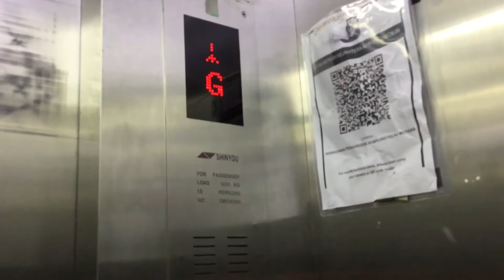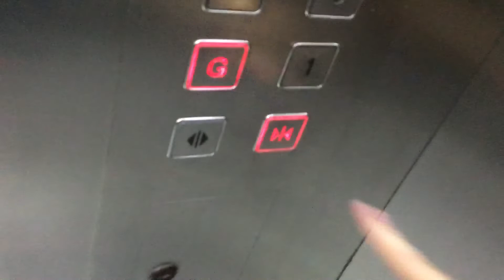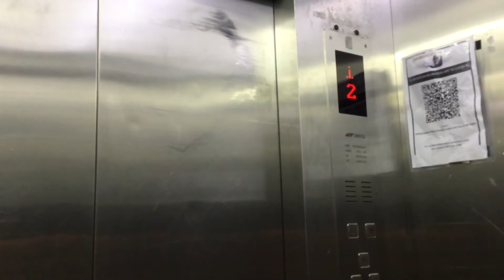2 Shinyou Elevators at Kompleks Pulau Mutiara Block A, Georgetown, Penang, Malaysia. (Main)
2 Shinyou Elevators at Kompleks Pulau Mutiara Block A. There was 2 Guangri Escalators beside it but it was left abandoned. Nothing to say about these elevators.
Brand: Shinyou
Capacity: 15 Persons  / 1020 KG
Serviced Floors: G,1,2,3,4,5,6,7,8,9,10,11,12,13,14,15,16,17,18.